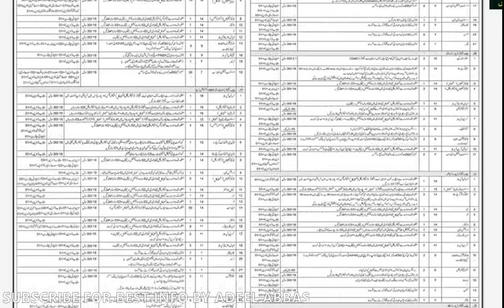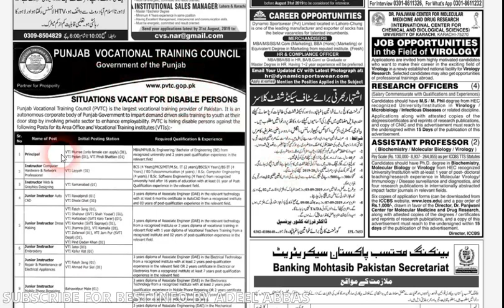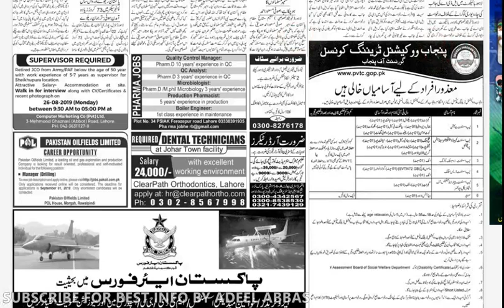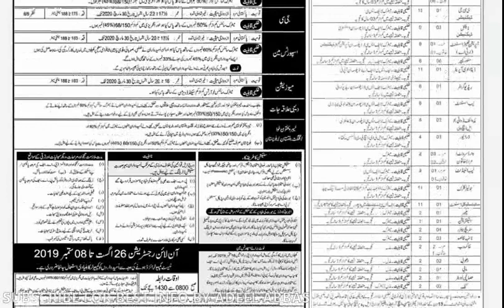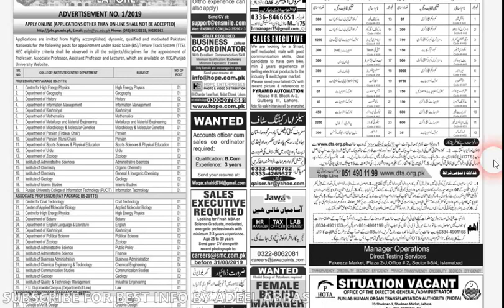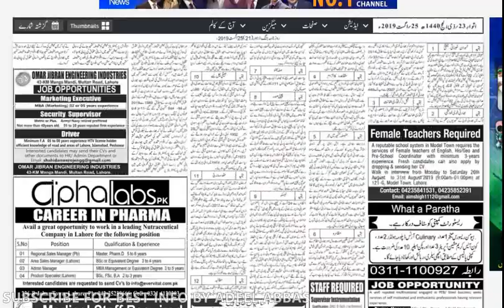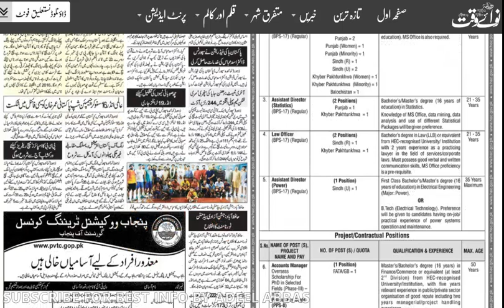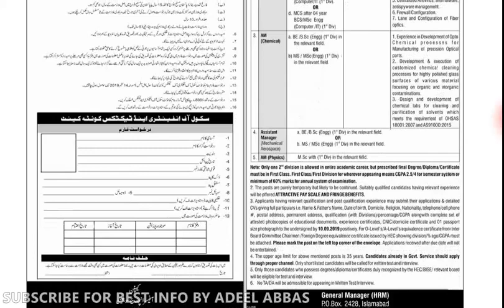New Jobs In Pakistan Today, Sunday 25 August 2019 | 15 Job Advertisements, Jang Express, Nawaiwaqt